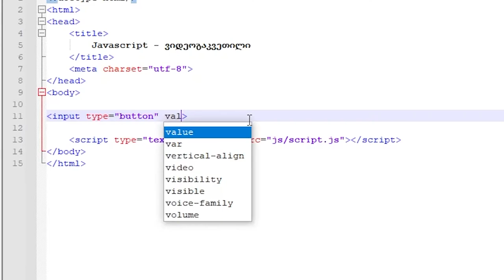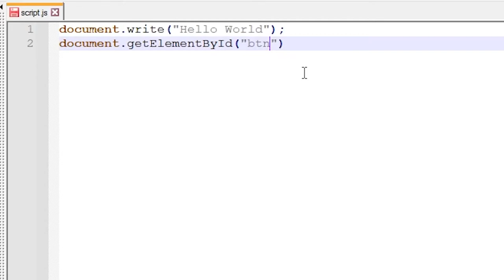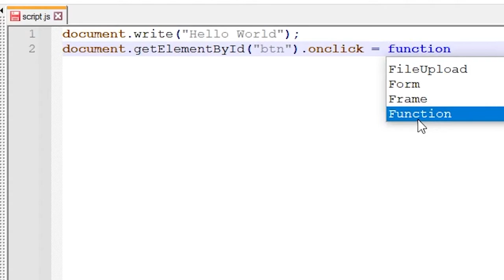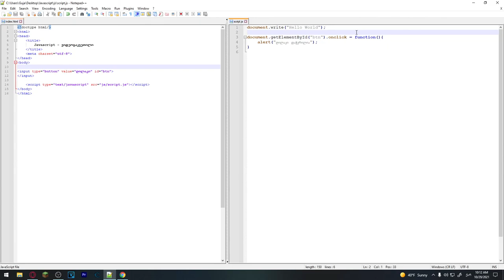JavaScript ვიდეოგაკვეთილი ნაწილი #3 - HTML ელემენტების მონიშვნა და მოდიფიცირება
ამ ვიდეოში აგიხსნით როგორ მოვნიშნოთ HTML ელემენტები და მათზე ვიმოქმედოთ Javascript-ით...